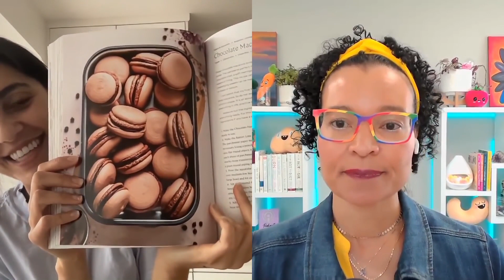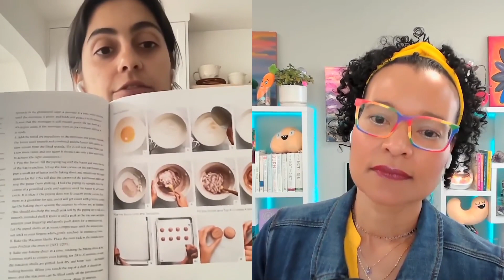278: Vegan French cuisine: Hannah Sunderani is making it possible for you!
In this episode of Veggie Doctor Radio, I have a delightful conversation with popular Canadian blogger Hannah Sunderani of Two Spoons, and discuss her plant-based journey, her experience living in France, her amazing cookbook, being a plant-based parent, and learning how to ask for help. You’ll love this episode!

Mentions:
The Two Spoons Cookbook: More Than 100 French-Inspired Vegan Recipes by Hannah Sunderani

Doctoryami.com
Instagram.com/thedoctoryami
Facebook.com/thedoctoryami
Veggiefitkids.com